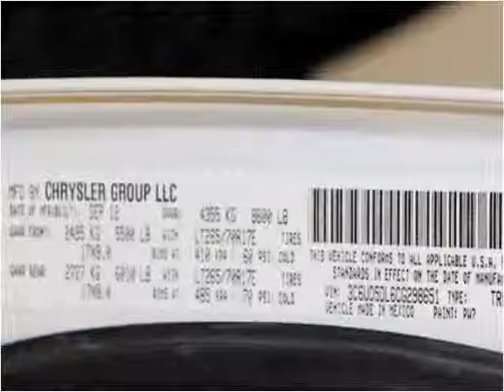2012 RAM 2500 Used Cars Farmers Branch TX